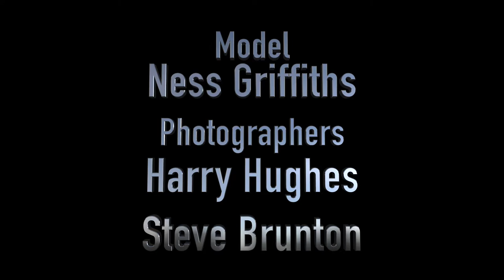Arcade Photoshoot - Neon Portraits - 2 Photographers 1 Model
Portrait session with Ness Griffiths.
Photographers: Harry Hughes and Steve Brunton

Venue graciously provided by Namco Funscape Metrocentre
Model supplied by Headline Models

Shot on Sony FS5K with 18-105 kit lens (Used Cine4 gamma)